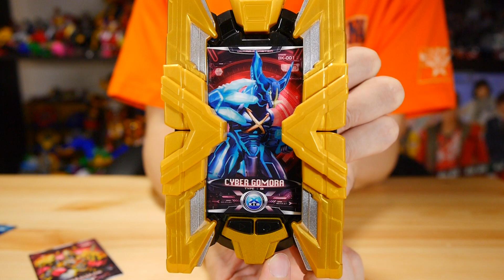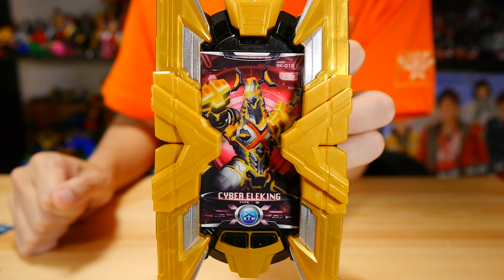Part2 ウルトラマンエックスの変身アイテムが登場！ウルトラマンX DXエクスデバイザー レビュー